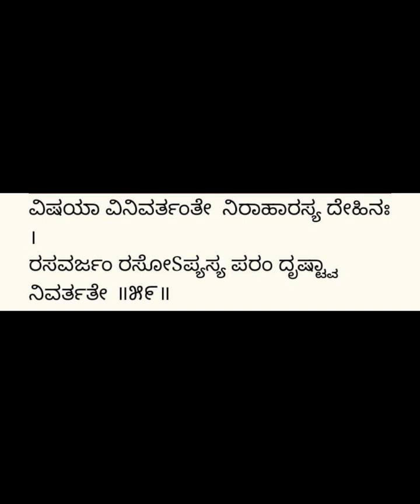ಭಗವದ್ಗೀತೆ ಎರಡನೇ ಅದ್ಯಾಯ ಶ್ಲೋಕ 2-59 Bhagavadgitha